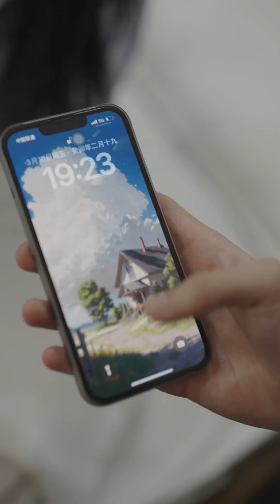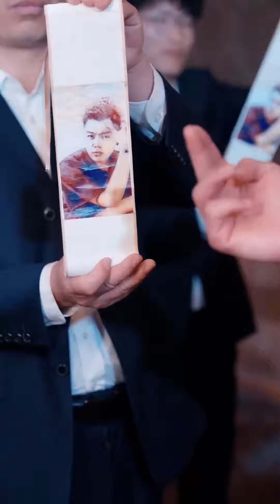【FULL MOVIE】仇人家的儿子带着两千万就想娶走我的女人，我直接给他十个亿让他滚蛋#复仇#逆袭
Drama Name👉【怒飚战神Raging God of War】

[ENG SUB]【完整版】《怒飚战神Raging God of War》我年纪轻轻成为战神，美女敬爱我，恶人记恨我，为了战神的位置，为了绝对的正义，我必须抵抗恶人！复仇

《怒飚战神Raging God of War》主要讲述的是少年年纪轻轻成为最强战神，遭到所有人的质疑，被恶人针对，战神为了维护和平，奋力抵抗恶人

‘’Raging God of War‘’mainly tells the story of a boy who became the strongest God of War at a young age. He was questioned by everyone and targeted by evil people. In order to maintain peace, the God of War struggled to resist the evil people.